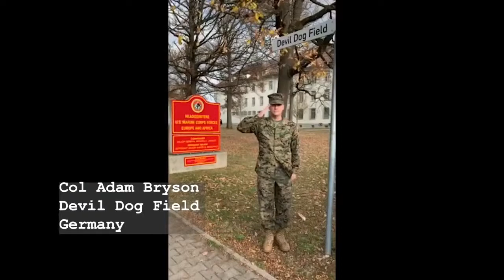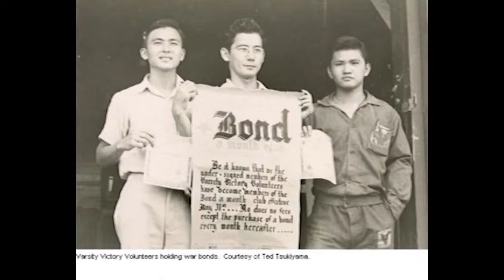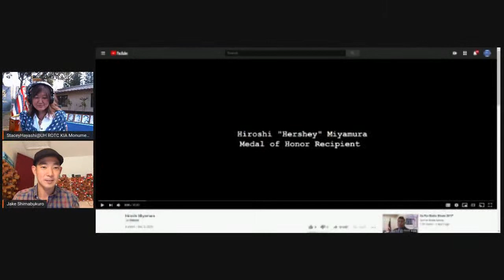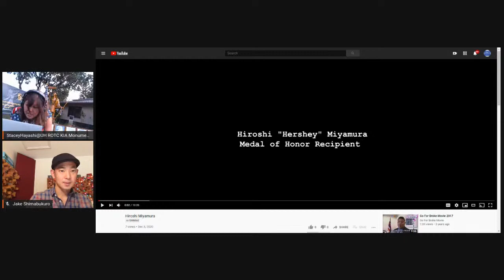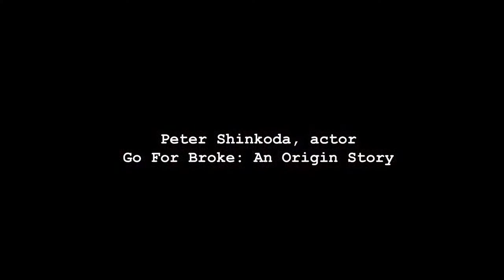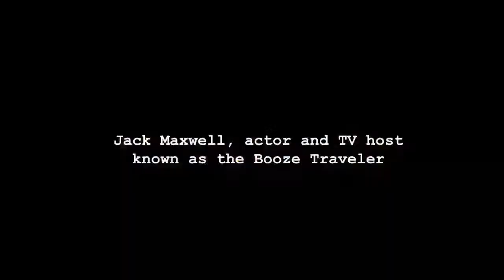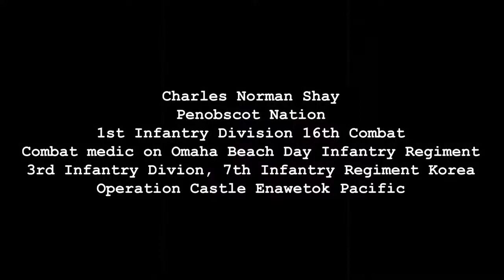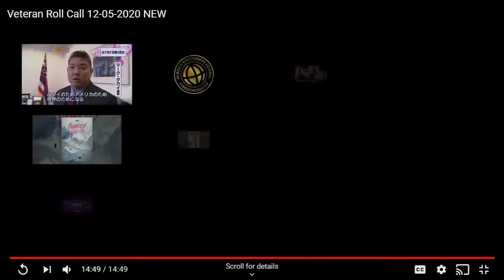Commemorate the 79th anniversary of the Pearl Harbor attack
Join WWII Vets & Grateful folks from all around the world as we live stream and commemorate the 79th anniversary of the Pearl Harbor attack - also celebrate 75 years of peace and friendship. Keynote speaker Medal of Honor recipient Hiroshi "Hershey" Miyamura.